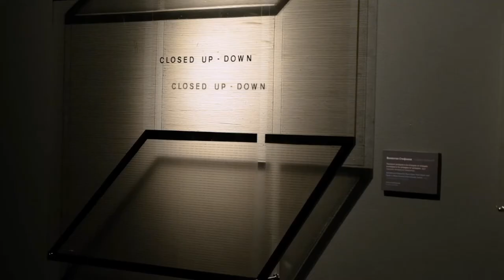To collect contemporary art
Collection Vladimir Iliev
Curators: Ivo Milev, Boryana Valchanova

National Art Gallery, Palace,
Knyaz Alexander I Square № 1